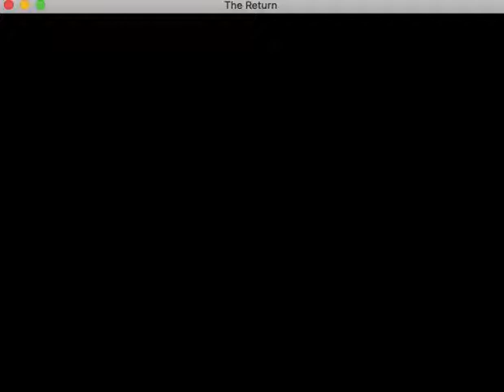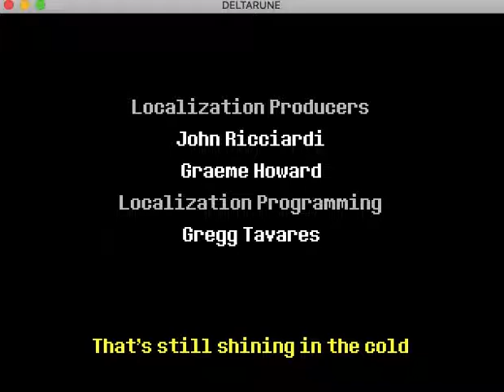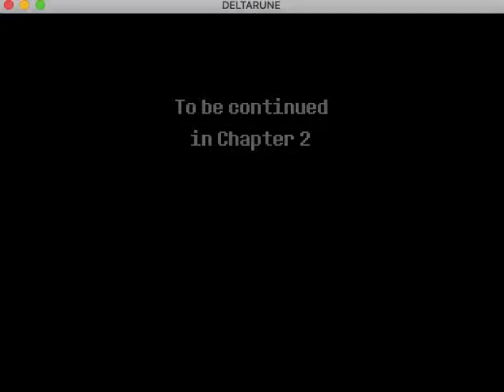Let's Play Delta Rune Part 17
We get a much needed hug from Goat Dad and then THINGS GO STRAIGHT TO HELL WHAT THE F%&!?